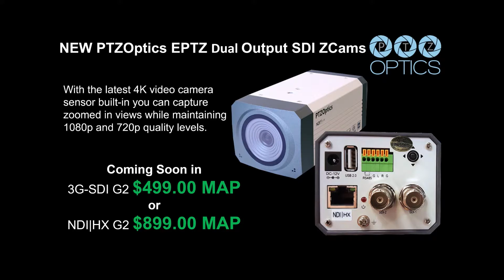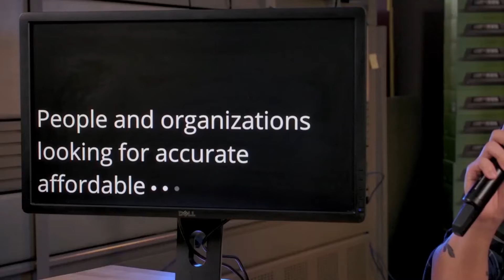March 2020 News & Promos | Broadfield Liquid Lunch & Learn